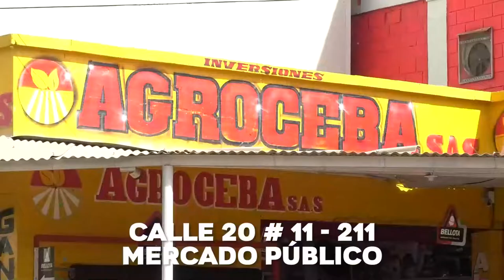A 'PAPO' LO MATÓ EL HERMANO A PUÑAL EN VALLEDUPAR